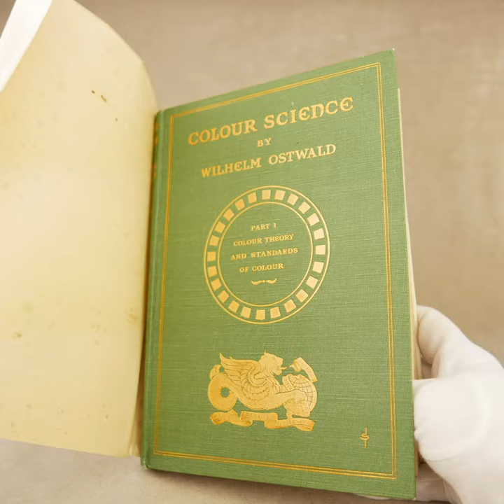Colour Science by Wilhelm Ostwald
A view of Colour Science the book by Wilhelm Ostwald. Produced in the 1930s by Winsor and Newton this book offers a comprehensive look at the composition and use of colour. Sold by The Arqivist.